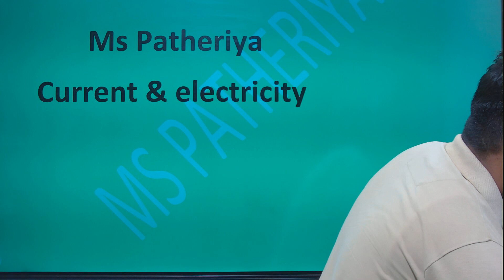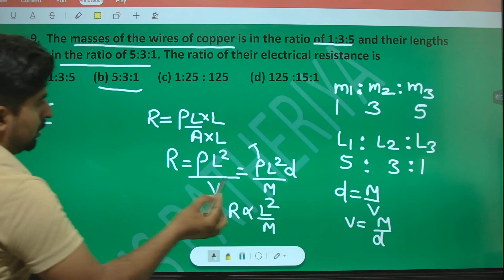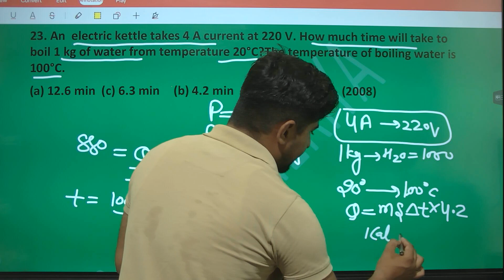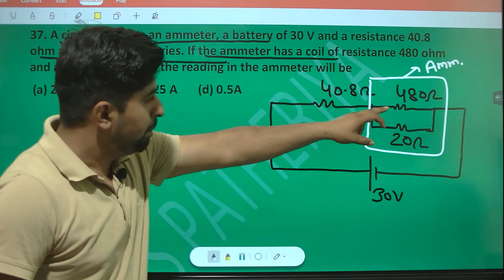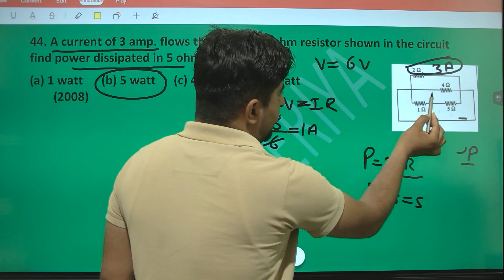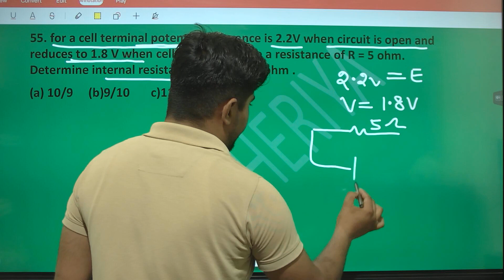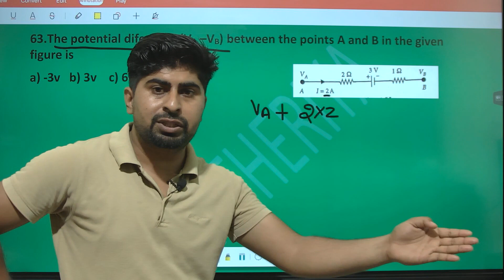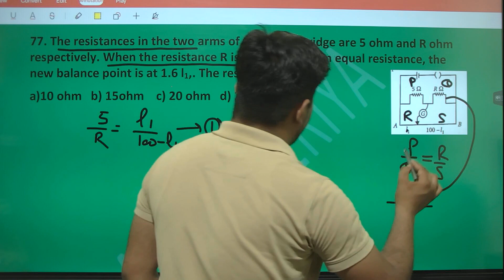current & electricity in one shot | marathon classes | physics NEET crash course 2024 | 30 years PYQ